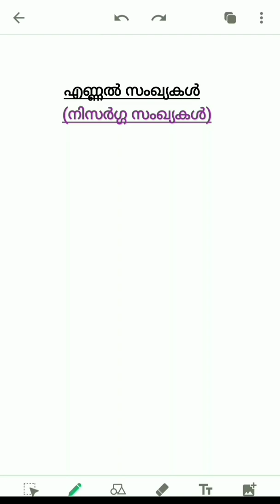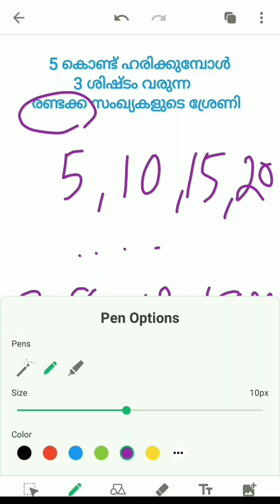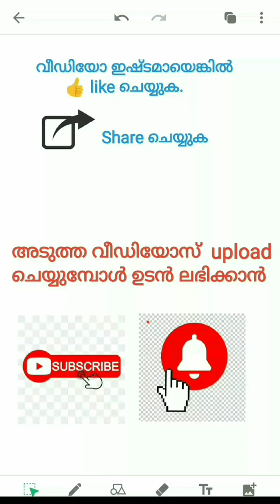SSLC MATHS | VICTERS CHANNEL CLASS 1 FURTHER EXPLANATIONS | PREVIOUS QUESTIONS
This video is an explanation of the topic of 10th mathematics class 1 discussed in the victers channel. More examples and previous questions asked from this small topic are included in this video. This class will help you to understand some basic facts deeply in the chapter Arithmetic Sequence.